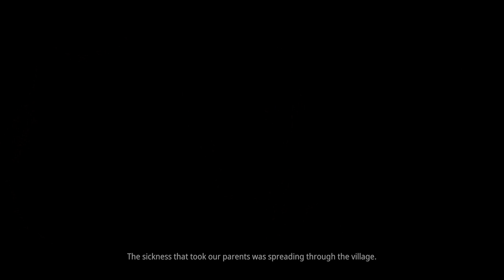Kena: Bridge of Spirits (part 9)